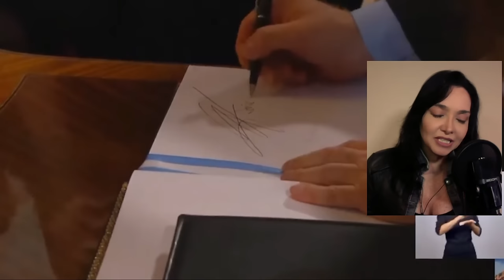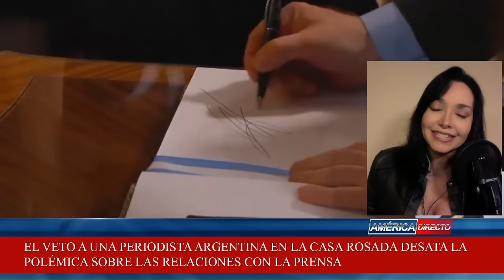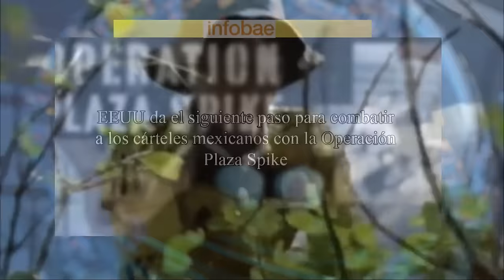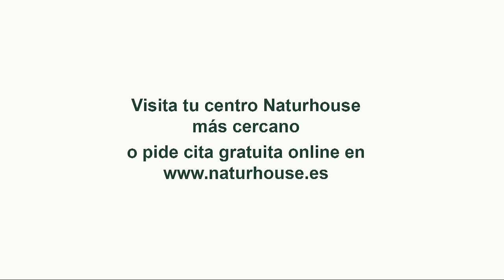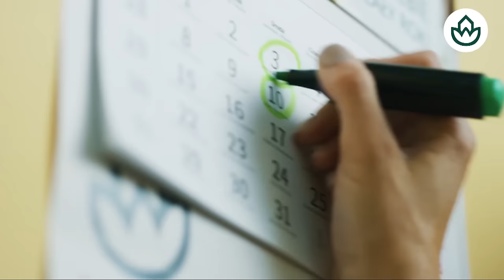🔴¡BOMBA!🔴DESCUBREN QUE LOS AGENTES QUE PROTEGÍAN A TRUMP EN EL ATENTADO NO ERAN DEL SERVICIO SECRETO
¡Explosiva revelación! En este video de Distrito TV descubrimos que los agentes que protegían a Trump en el atentado no eran del Servicio Secreto. ¡No te lo pierdas!distritotv